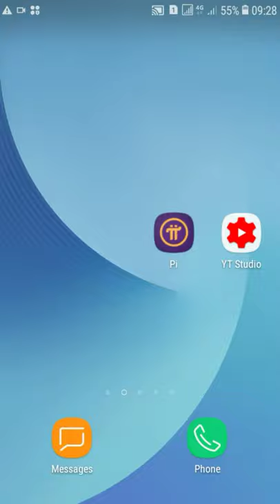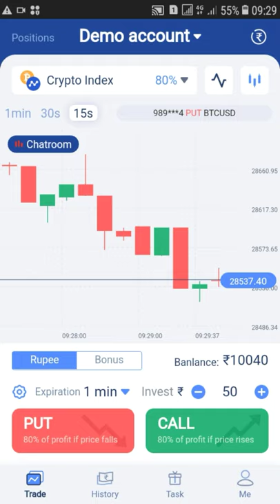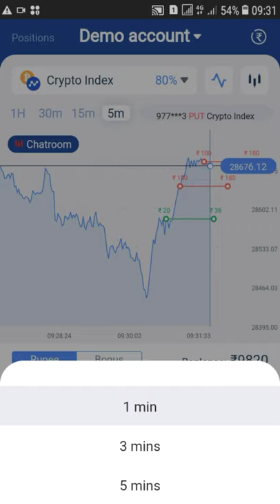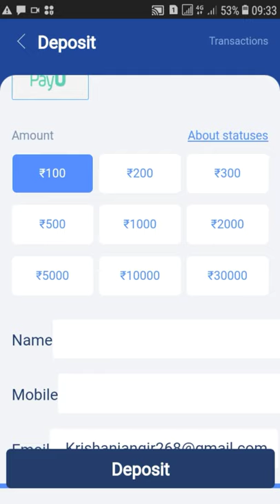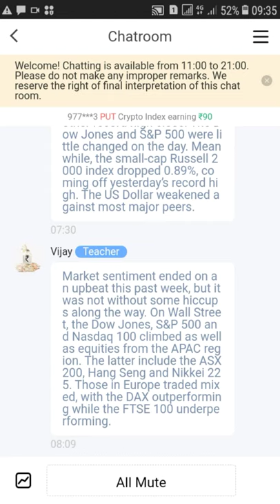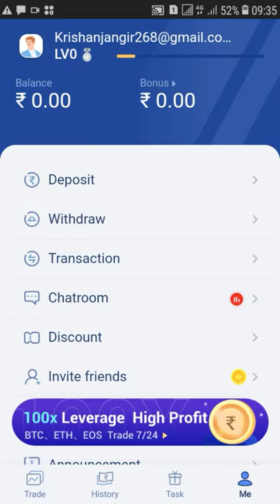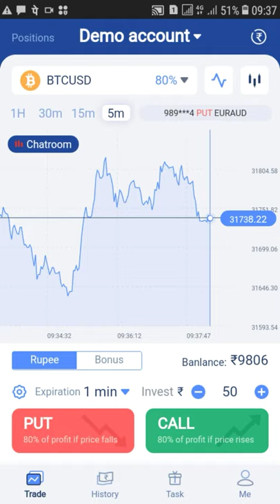Drama trade real ya fake. Drama trade payment proof 5000Rs. Drama trade app se pese kese kamaye.